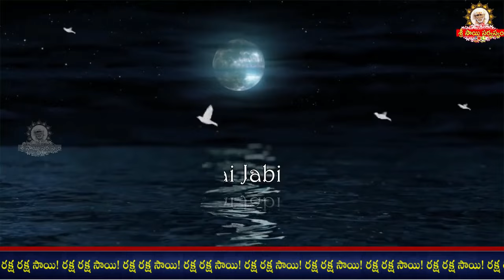🌹🌹🌼🌼Sai Jabilli - 2153 I